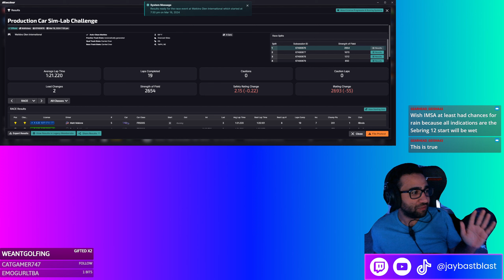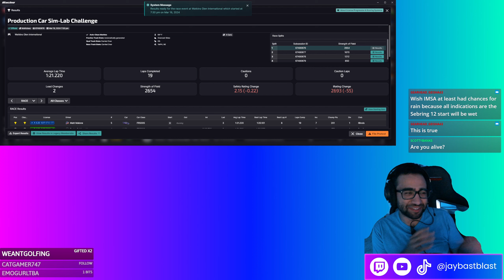iRacing is a Horror Game | Jump Scare Warning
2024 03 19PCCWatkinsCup